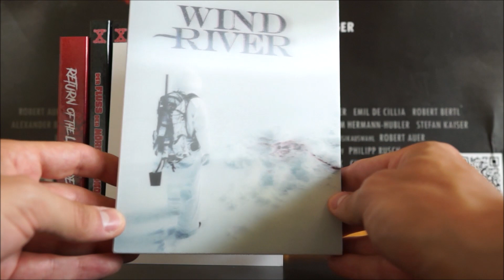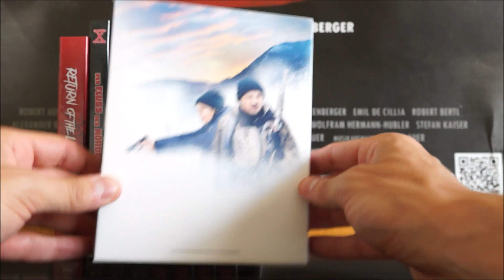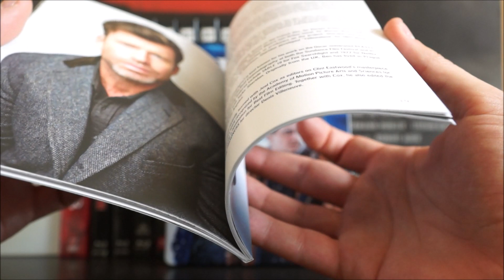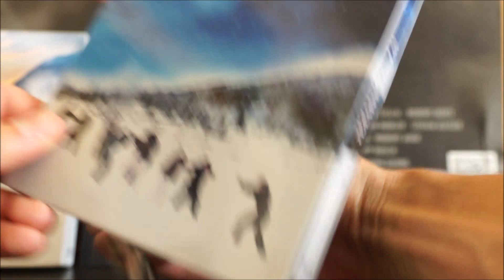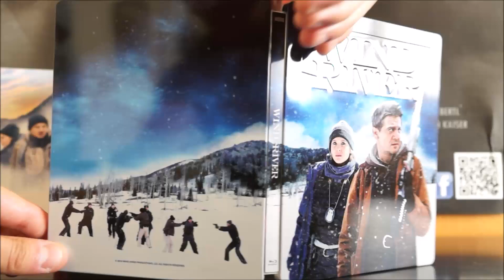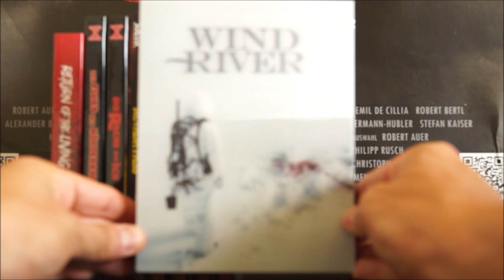WIND RIVER (CZ Filmarena Blu-ray Fullslip) / Zockis Sammelsurium Nr. 1240